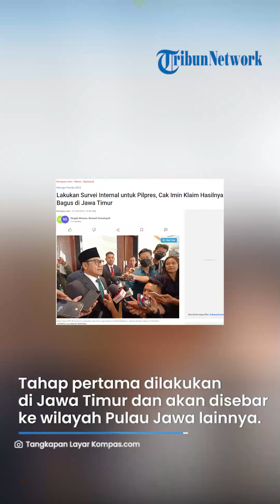Cak Imin Sebut Sudah Lakukan Survei Internal untuk Pilpres, Klaim Hasilnya Bagus di Jawa Timur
TRIBUNSOLO.COM - Bakal cawapres Koalisi Perubahan untuk Persatuan (KPP) Muhaimin Iskandar atau Cak Imin mengaku telah melakukan survei secara internal untuk Pilpres 2024 untuk pasangan Anies Baswedan dan Muhaimin Iskandar.

Ketua Umum Partai Kebangkitan Bangsa (PKB) ini lantas mengatakan bahwa hasil survei bagus di Jawa Timur, meskipun tidak secara detail menyebutkan angka.

"Saya sudah survei, ini Jatim (Jawa Timur) ya. Kemarin ditanya Jatim, surveinya sangat bagus," kata Cak Imin saat ditemui di Hotel Bidakara, Jakarta Selatan, Rabu (27/9/2023).

Cak Imin kemudian mengaku sering kali melakukan survei secara internal untuk melihat peta kekuatan elektoral.

"Agar kita bisa bekerja secara obyektif," ujar Wakil Ketua DPR RI ini.

Survei internal itu, menurut Cak Imin, akan dilakukan secara bertahap.

Tahap pertama dilakukan di Jawa Timur dan akan disebar ke wilayah Pulau Jawa lainnya.

"Nanti, Oktober, Jawa pada umumnya. Bulan berikutnya semua 78 dapil (daerah pemilihan)," katanya.

Diketahui, Muhaimin Iskandar telah dideklarasikan menjadi bakal cawapres Anies Baswedan.

Pasangan ini diusung oleh Koalisi Perubahan untuk Persatuan (KPP) yang terdiri dari Partai Nasdem, PKB, dan Partai Keadilan Sejahtera (PKS).

Artikel ini telah tayang di Kompas.com dengan judul "Lakukan Survei Internal untuk Pilpres, Cak Imin Klaim Hasilnya Bagus di Jawa Timur", Klik untuk baca